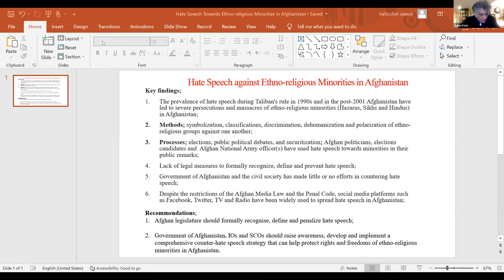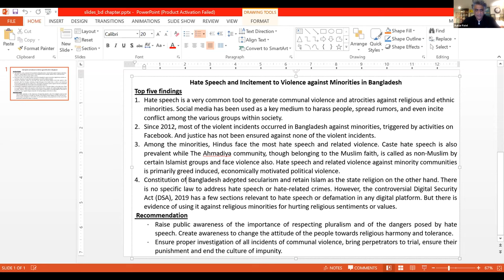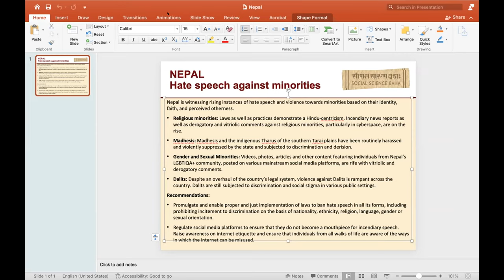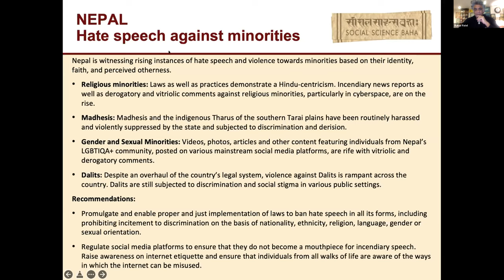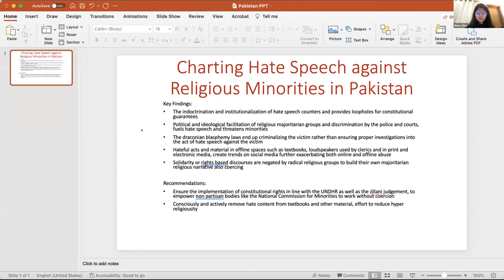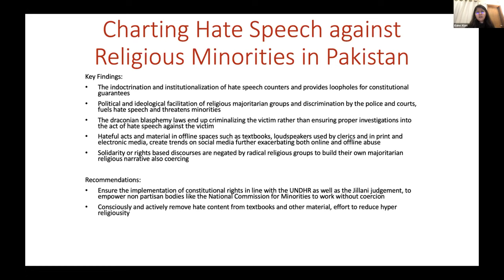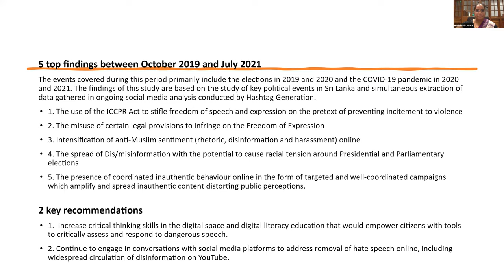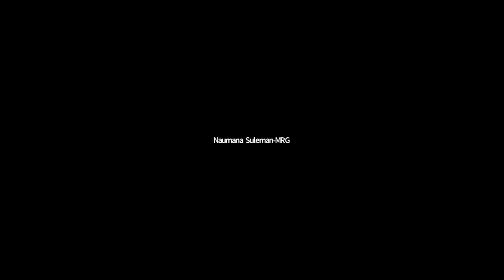Anti-minority hate speech in South Asia: A call for collaborative action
Through conversations on the report with experts and practitioners in the field, this online launch event of the South Asia State of Minorities report 2021: Hate Speech Against Minorities' aimed to raise awareness about the growing threat to minority rights in South Asia – the causes, drivers and the consequences of campaigns of anti-minority hate – and to learn from global perspectives on hate and incitement and ways to challenge the phenomenon.